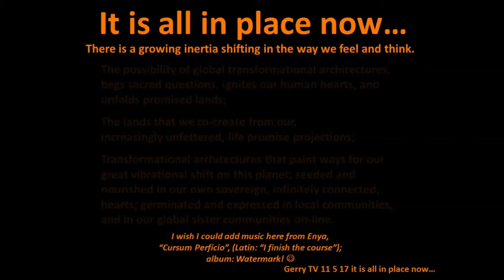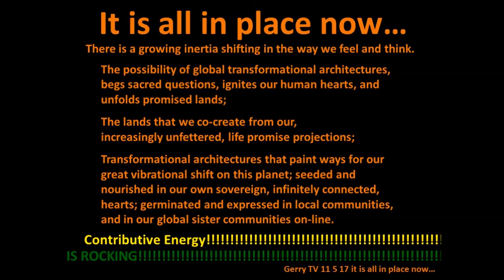Gerry TV 11 5 17 It is all in place now...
feel free to listen to Enya's "Cursum Perficio", on albulm: "Watermark" while watching the 96 second animation.
Anything Enya will work :)